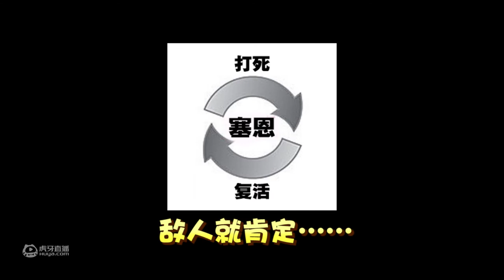【LOL卡尔】无限复活流塞恩！